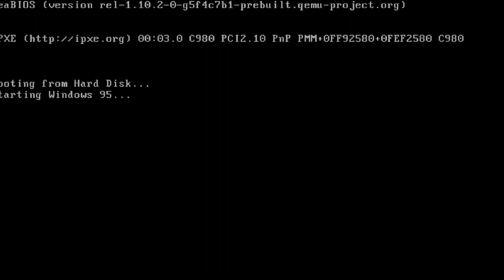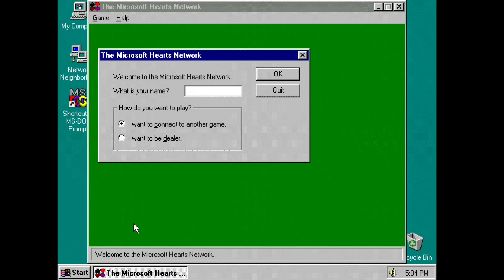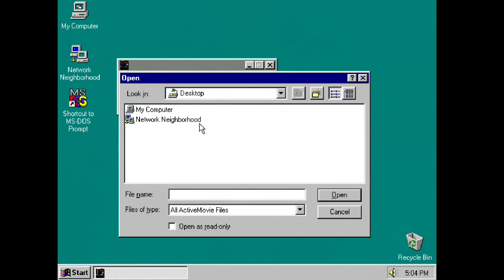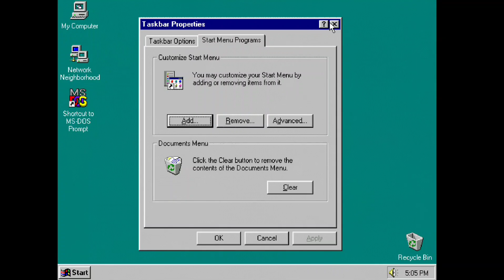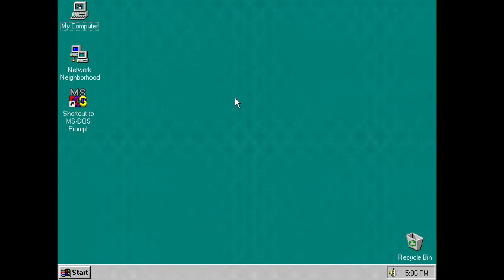Starting Windows 95 on my Smartphone! (with Limbo x86)